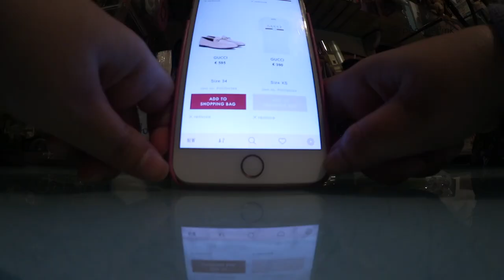❤ SPRING HAUL: GUCCI LOAFERS, ZARA TOPS & MUM JEANS!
Join me on Snapchat: misslaradl

Music and Sound Effects: Audio content from iMovie.